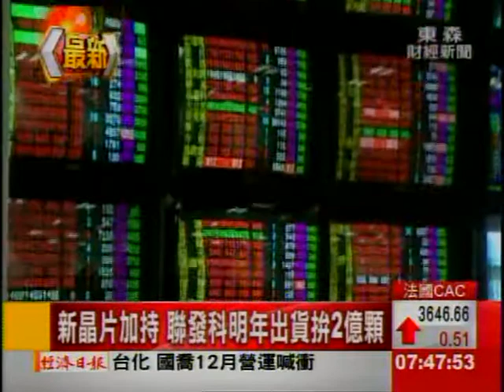聯發科4核心晶片出擊 下季大量出貨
聯發科昨天首度在深圳以及台北，同步舉行4核心智慧型手機晶片MT6589發表會，將鎖定中高階智慧型手機以及平板電腦市場，已經獲得多家大廠採用，明年第1季，終端產品陸續上市。聯發科表示，明年MT6589佔內部智慧型手機晶片出貨比重，大約3成，推估對毛利率，將帶來加分效果。